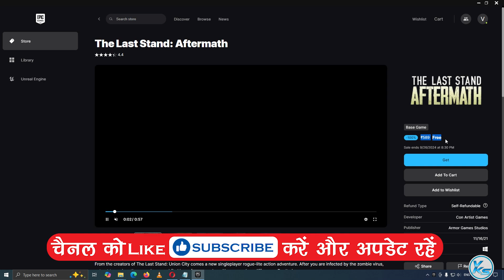🔥 The Last Stand: Aftermath Free on Epic Games Store | The Last Stand: Aftermath FREE NOW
In This Tutorial, I will be Showing You 🔥 The Last Stand: Aftermath Free on Epic Games Store | the last stand aftermath FREE NOW | the last stand aftermath Weekly Free Game (2024) | FREE Game the last stand aftermath Epic Games Store
Download FREE Game the last stand aftermath Store For FREE on PC at Epic Games Store until 26 September 2024 At 8:30 PM.

CREDITS: the last stand aftermath, Con Artist Games, Armor Games Studios And Epic Games Store

Useless Tags :
the last stand aftermath FREE FOREVER EPIC GAME STORE
FREE Games the last stand aftermath (Epic Games Store)
How to Download the last stand aftermath From EPIC GAMES STORE 100% Free
How to Download and Install the last stand aftermath
epic games free game 19 September
19 September games
today's games
the last stand aftermath full game
the last stand aftermath game download free
the last stand aftermath free game steam
the last stand aftermath free on pc
the last stand aftermath free online game